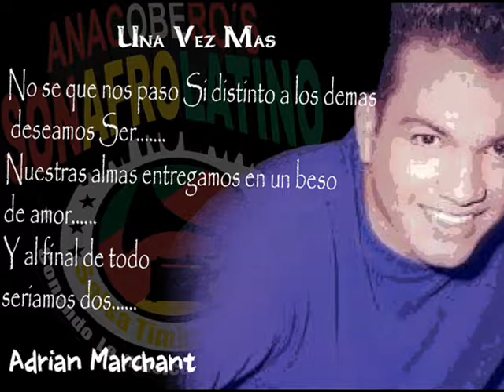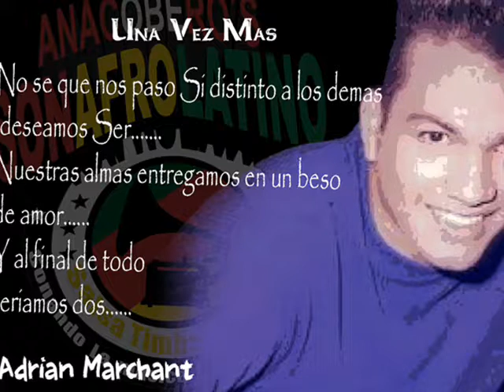ADRIAN MARCHANT - UNA VEZ MAS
La Salsa Sensual siempre seguirá vigente con interpretes como Adrian Marchant, que donde vaya encanta con esa especial vibra musical que contagia y alegra a su publico, baila salsero bueno !